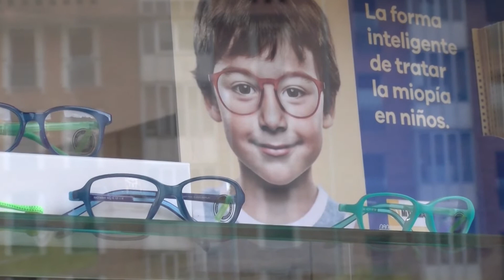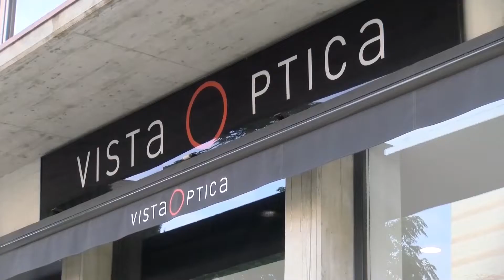Especial plaza de toros